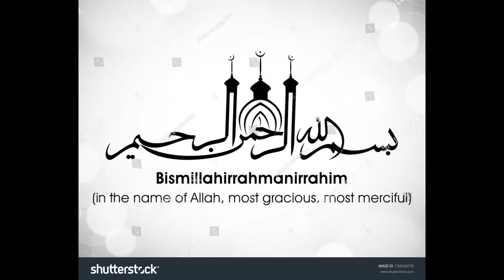প্রকৃত তওবা | Bangla lecture by Nur Ullah Faruki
বর্তমানে বিভিন্ন খারাপ ও অশালীন কাজে জর্জরিত আমাদের সমাজ। ফলে আমরা অনেক সময় হতাশ হয়ে যাই। ভাবি, এমন পরিস্থিতি থেকে কি কখনই নিস্তার পাওয়া সম্ভব নয় !! অথচ আল্লাহ আমাদেরকে এ সম্পর্কে করণীয় বলে দিয়েছেন তাঁর পবিত্র কালামে। কেবল তওবা বা ফিরে আশার মাধ্যমেই আমরা আমাদের এই ঘুণে ধরা সমাজটাকে পারি বদলে দিতে। কিন্তু আমরা জেভাবে তওবা করি, তা কি আদৌ প্রকৃত তওবা ?? এ সম্পর্কে আপনাদের নিকট অত্যন্ত মূল্যবান কিছু তথ্য নিয়ে হাজির হলাম।আশা করি আপনারা উপকৃত হবেন।